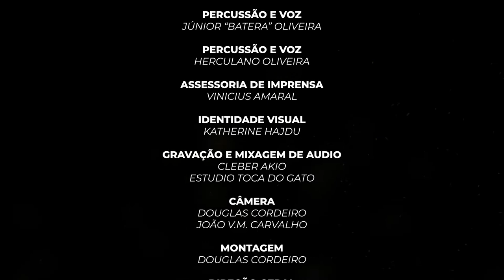NAVIO - Samba para os bambas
"Sambas para os Bambas” traz a malandragem, o amor, a liberdade, o respeito e a valorização da cultura dos morros, que estão presentes nas composições inéditas deste projeto musical do ator e diretor Walmir Pinto e do compositor maranhense Zé de Riba.  A apresentação terá Zé de Riba e Beto Bianchi, nos violões e voz,  acompanhados por  Junior Batera e Herculano Oliveira na percussão. Além disso o show traz convidados especiais.